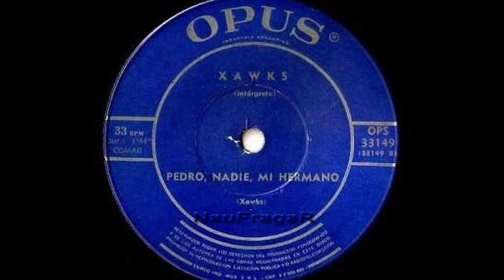XAWKS - PEDRO NADIE, MI HERMANO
Fundados en 1963, se componían en un principio por tres compañeros de colegio de la zona de Caballito y Flores: Luich Tomé (Bajo), Roberto "Ro" Álvarez (Bateria) y Victor "Vicho" Figueroa (Guitarra).
Sumaron a Roberto "Berto" Segovia en piano y se empezaron a presentar en vivo a partir de 1965. A comienzos de 1968 encontraron el cantante que tanto habían buscado e incorporaron a Hugo "Tico" Vazquez.